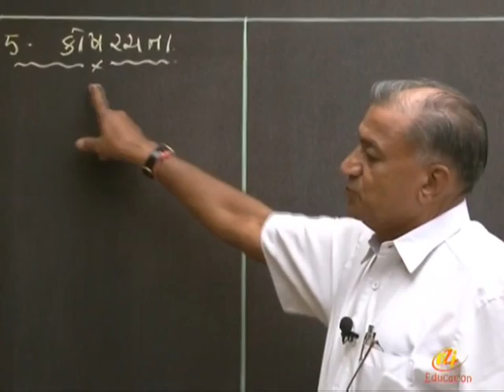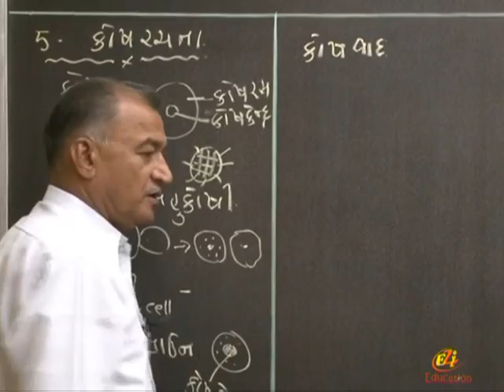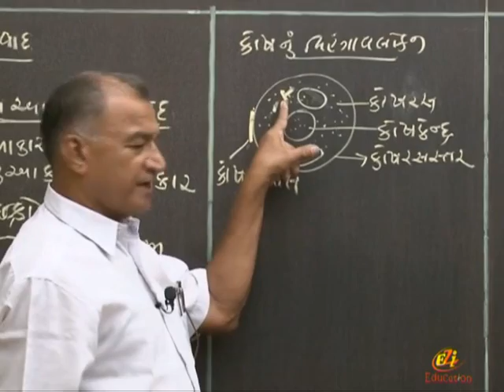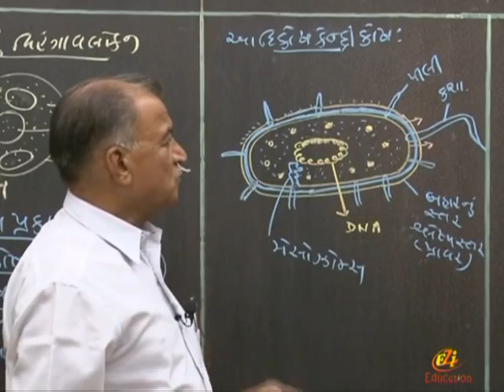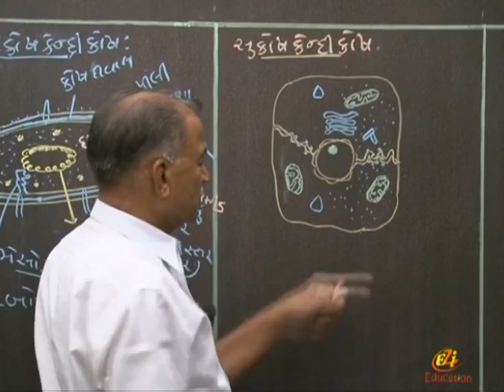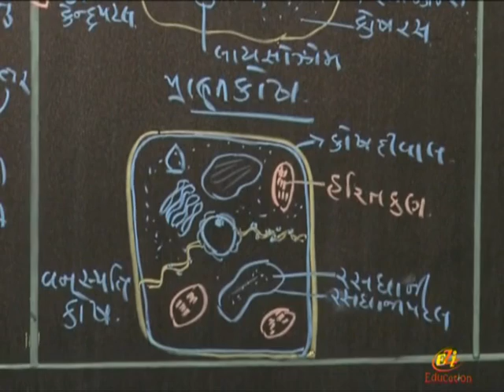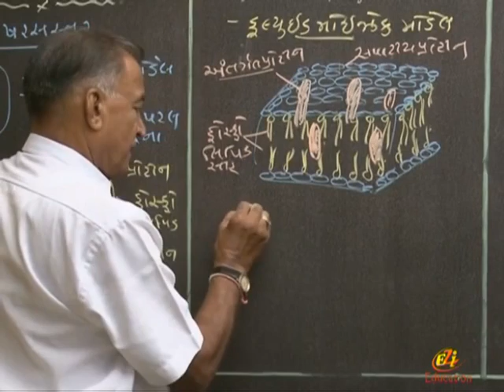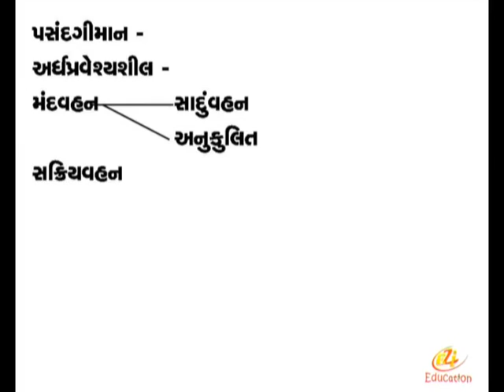11 1 BIOLOGY CH 05 1